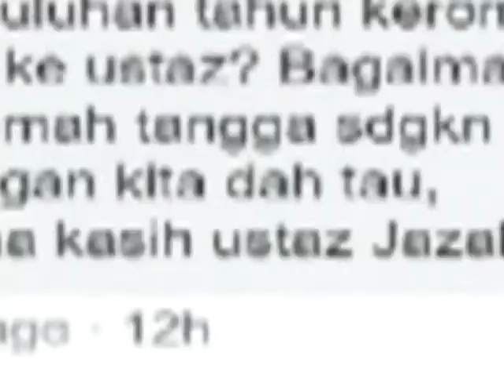Tanyalah Ustaz - Rumah Tangga Romantik 4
Datuk Ustaz Kazim Elias
Bagaimana untuk menghangatkan kembali hubungan suami isteri jika kita sudah mengetahui kelemahan pasangan kita?